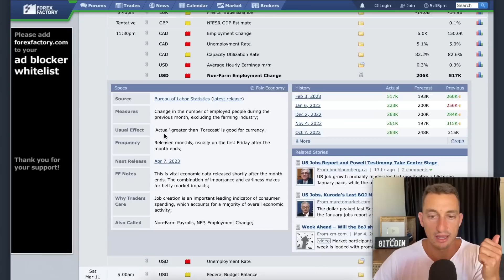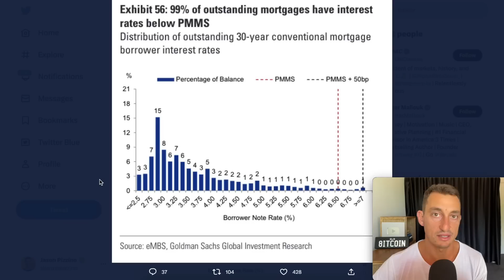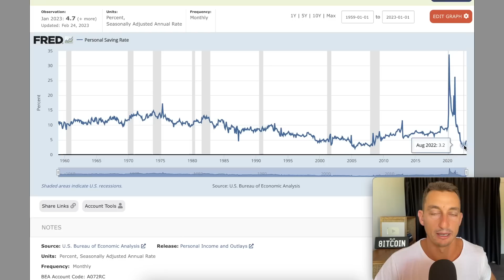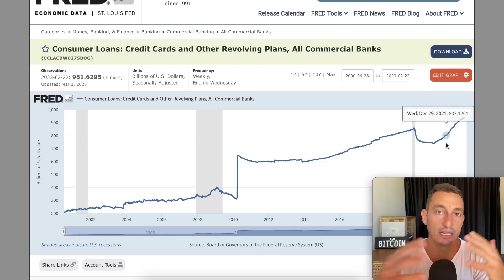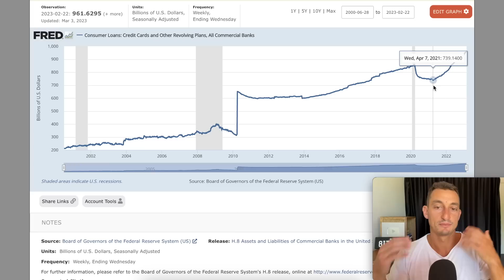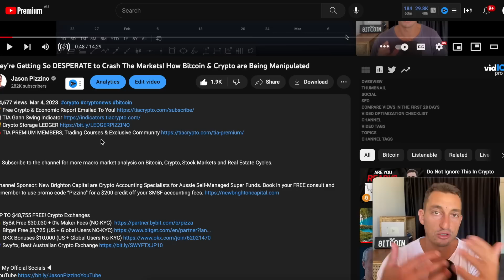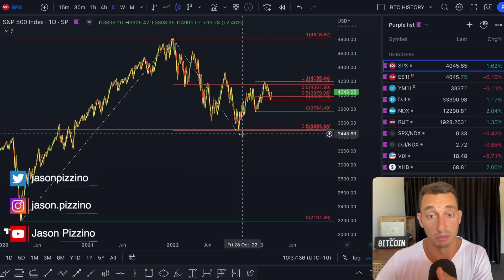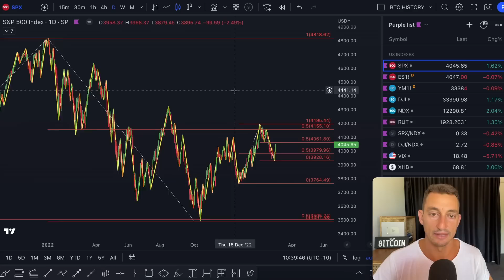We’re Being Lied To! Why Everyone Is WRONG About The SP500 & Stock Markets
🔥 Become a TIA Premium Member! Trading Courses & Exclusive Community